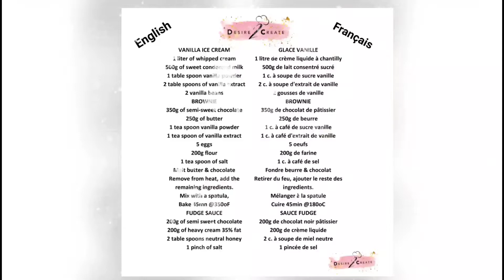SNOWY FUDGY BROWNIE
This is what we call the perfect icy dessert 🧊 for a hot summer 🏝 Chocolate addict trust me you will enjoy those frozen brownies bites. The easiest way to make a home made vanilla ice cream 🍦
C'est ce qu'on appelle le parfait dessert glacé 🧊 pour un été chaud🏝. Les addicts de chocolat croyez moi vous allez adorer ces morceaux de brownies glacés. La façon la plus facile de faire de la glacd vanille maison.🍦
📍Recipe / Recette 📝
English
VANILLA ICE CREAM
1 liter of whipped cream
500g of sweet condensed milk
1 table spoon vanilla powder
2 table spoons of vanilla extract
2 vanilla beans
                         BROWNIE
350g of semi-sweet chocolate
250g of butter
1 tea spoon vanilla powder
1 tea spoon of vanilla extract
5 eggs
200g flour
1 tea spoon of salt
Melt butter & chocolate
Remove from heat, add the remaining ingredients.
Mix with a spatula,
Bake 45mn @350oF
FUDGE SAUCE
200g of semi sweet chocolate
200g of heavy cream 35% fat
2 table spoons neutral honey
1 pinch of salt
Français
GLACE VANILLE
1 litre de crème liquide à chantilly
500g de lait consentré sucré
1 c. à soupe de sucre vanille
2 c. à soupe d'extrait de vanille
2 gousses de vanille
BROWNIE
350g de chocolat de pâtissier
250g de beurre
1 c. à café de sucre vanille
1 c. à café d'extrait de vanille
5 oeufs
200g de farine
1 c. à café de sel
Fondre beurre & chocolat
Retirer du feu, ajouter le reste des ingredients.
Mélanger à la spatule
Cuire 45min @180oC
SAUCE FUDGE
200g de chocolat noir pâtissier
200g de crème liquide
2 c. à soupe de miel neutre
1 pincée de sel